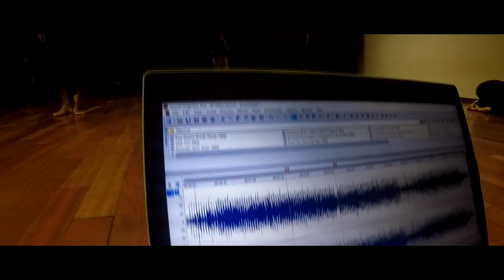Rolê no Parque Ibirapuera com a PIFFER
Faça DOAÇÔES/Vakinha